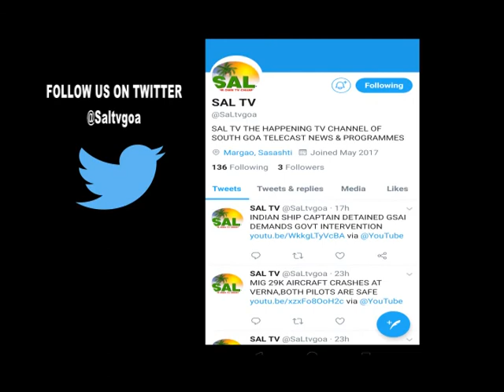PARODA FLOODED, 2 PEOPLE RESCUED BY LOCALS